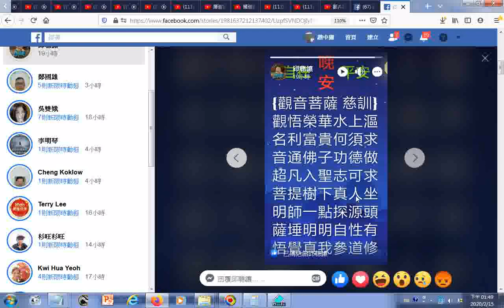觀世音菩薩慈訓提到明師一點探源頭 (...菩提樹下真人坐、明師一點探源頭...)_20200215FB臉書動態分享